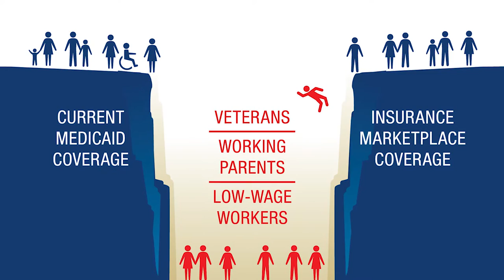Health Insurance Matters to Everyone, Especially Women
Cindy Zeldin, Executive Director of Georgians for a Healthy Future, explains how important expanding Medicaid is for women in Georgia.